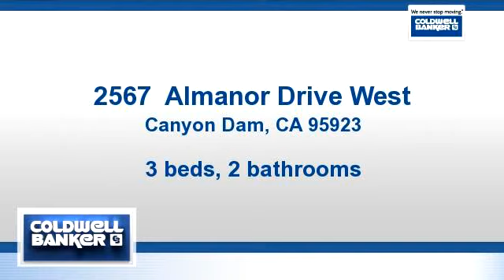Homes for sale - 2567 Almanor Drive West, Canyon Dam, CA 95923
Fantastic location in one of Lake Almanor's most treasured spots. Beautifully remodeled home in Prattville. 3 BD , 2 BTHS,. Upgraded throughout w/such features as, new metal roof, syn decking, knotty pine alder cabinets, granite counters, mud room, milgard windwos, flooring, led lighting inside and out, F/A central heater, pressure system for water, on demand water heater, upgraded insulation &mostly new electrical/plumbing. Great master bd w/spa tub. Room above gar for expansion.Lake access across street.

Bedrooms: 3
Bathrooms: 2 bathrooms
Square Feet: 1864
Price: $485,000

For more information about this property, please contact Cathy Kuersten at or . You can also text 2847295 to 67299.